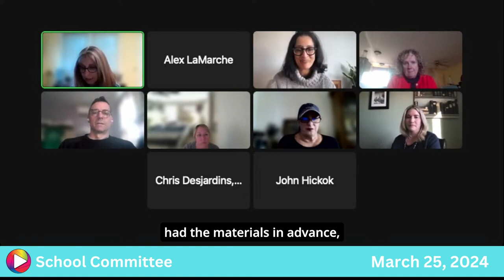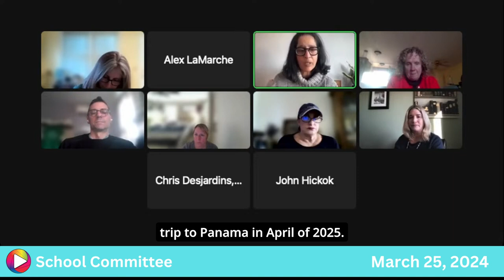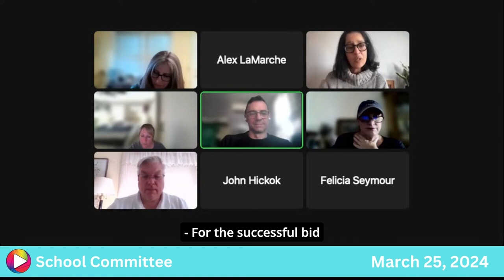School Committee: 3-25-24